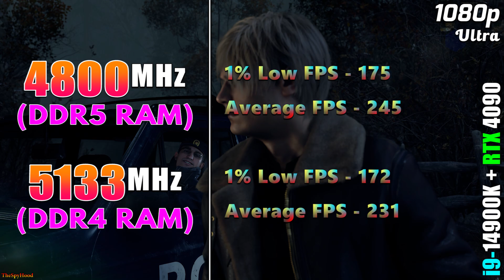4800MHz DDR5 vs 5133MHz DDR4 RAM | PC Gameplay Tested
4800MHz DDR5 vs 5133MHz DDR4 RAM | PC Gameplay Tested in 1080p and 1440p

System Specs :
CPU : Intel Core i9-14900K (Asus ROG Strix Z790-E Gaming WIFI for DDR5 RAM and MSI MAG Z790 Tomahawk WIFI D4 for DDR4 RAM)
RAM 1 : 4*8GB DDR5 4800MHz
RAM 2 : 4*8GB DDR4 5133MHz
GPU : NVIDIA GeForce RTX 4090 24GB
CPU Cooler : MSI MAG Coreliquid C360 AIO Liquid Cooler
PSU : Asus ROG Thor Platinum II 1200W